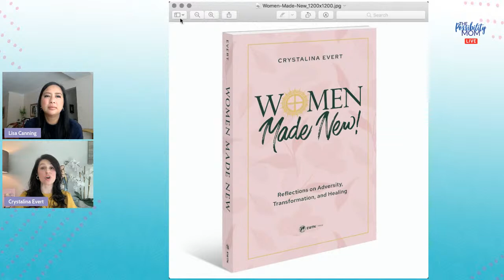I'm suffering... now what? Crystalina Evert on how to persevere through adversity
We have all got crosses we are carrying- some are obvious, or public ones. Some are much more hidden...

...and sometimes, the cross is heavy and persevering through it seems impossible.

This is why I am so excited to welcome to The Possibility Mom Live Crystalina Evert. Her new book, Women Made New: Reflections on Adversity, Transformation, and Healing, she features the captivating stories of twelve women who overcame personal trials and societal deceptions to become champions for the Kingdom of God.

You will come to understand that you are never alone and that by uniting your suffering to Christ’s, you can change the world.

A favourite quote of mine from the book:
"But here’s the truth: you’re not fine; neither am I, and that’s okay. So, let’s get over this unrealistic expectation that our lives should look like a filtered social media pic. Instead of trying to mold our public image to fit a standard of bogus perfection, let’s admit our brokenness and move forward to build the life that God intended for us."